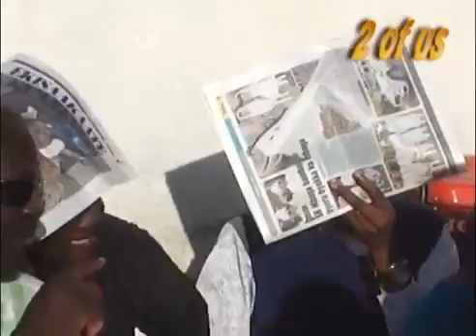BYE BYE Sheik Maj. Mohammed Kiggundu e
Sheik Maj. Mohammed Kiggundu For more visit us on 2 of us music.

Sheik Muzaata speaks out on the death of Maj Mohammed Kiggundu For more visit us on 2 of us music.

journay of Sheik Maj Mohammed Kiggundu, Mulago to Kibuli For more visit us on 2 of us music.

Abakulembeze babasiraamu mu ggwanga balumbye gavumenti olw'obutakola kimala ku ttemu erigenda mu maaso n'okubakolebwako. Bano era .